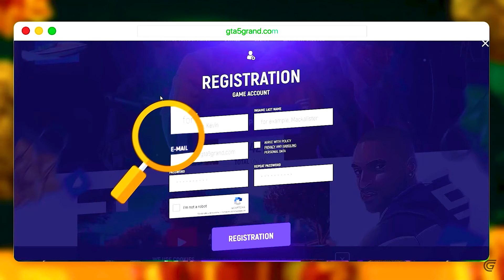Robbing an ATM in GTA5 Grand RP | $4,000,000 Stolen | Gameplay-10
Join us in this thrilling GTA5 Grand RP gameplay video as we successfully rob an ATM and steal $4,000,000! Watch as we execute the heist with precision and skill, navigating through challenges and obstacles to secure the loot. Don't miss out on the action-packed adventure!